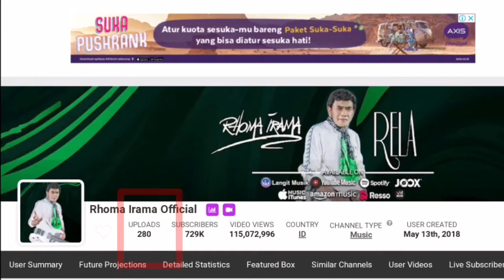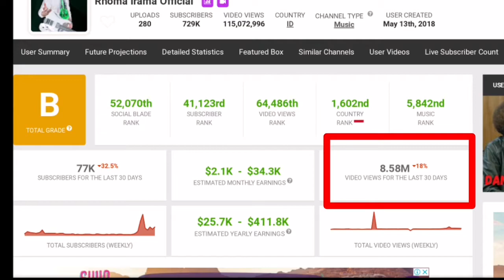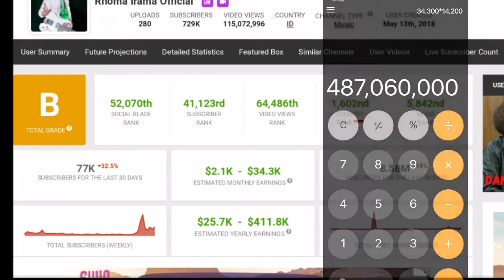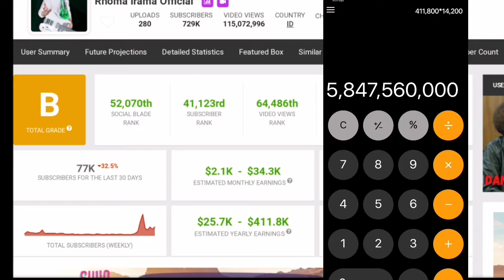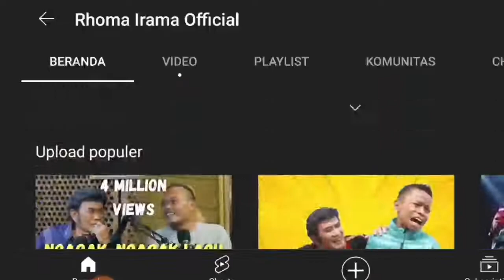Gaji Youtube Rhoma Irama Official ll Raja Dangdut